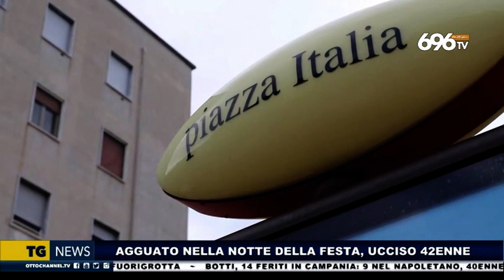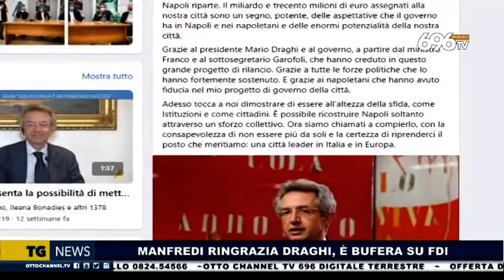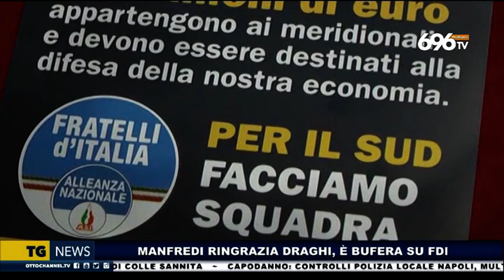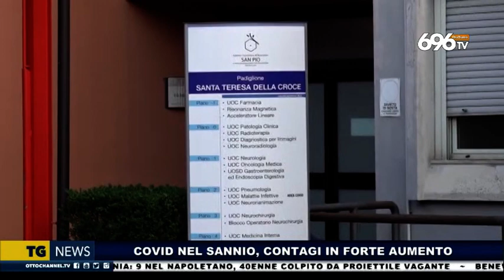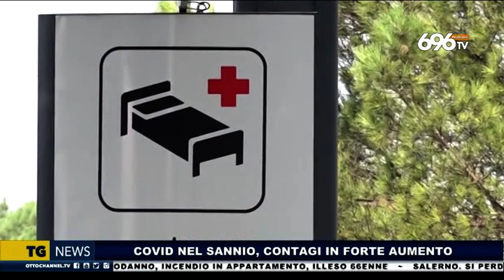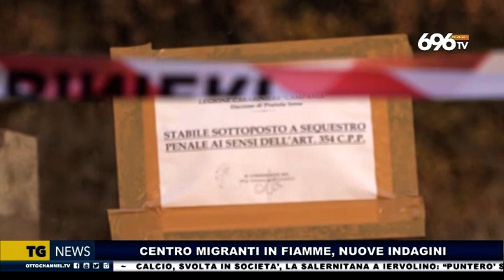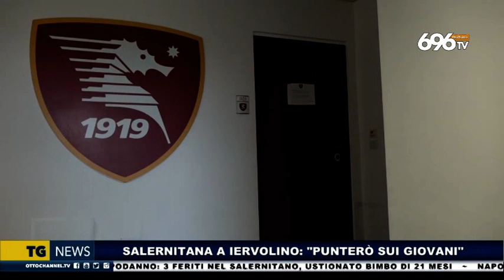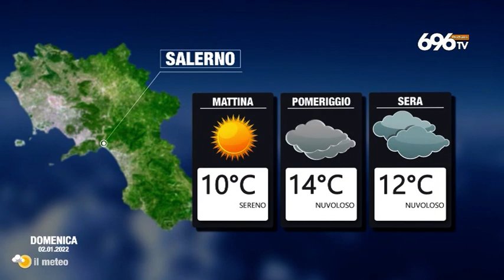Tg News 1 gennaio 2022 - ore 14